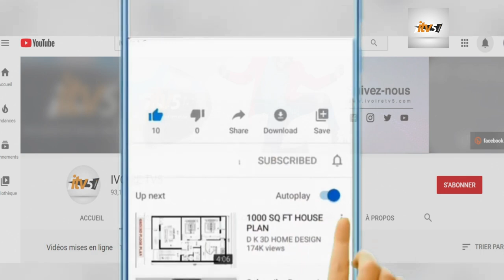Retrait de Dr Boga Sako Gervais de EDS